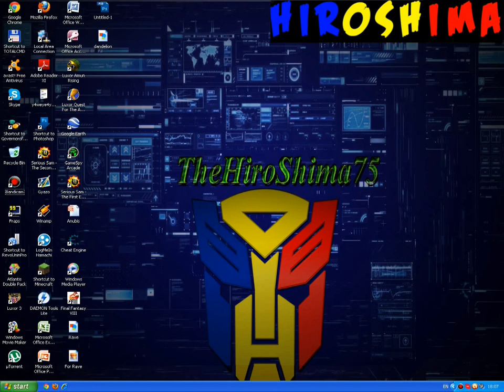Îmi pare rău, dar altă soluţie n-am -_-